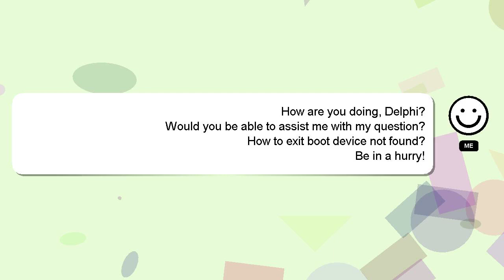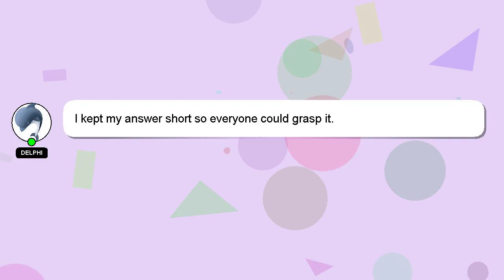How to exit boot device not found?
Let me give you a quick introduction about myself, Howdy, my name's Delphi. I am willing to help you find the solutions to your questions. - How to exit boot device not found?

Your answer will be recognized and valued, and I will 'heart' it to show my appreciation.

*2 What we are experimenting :*